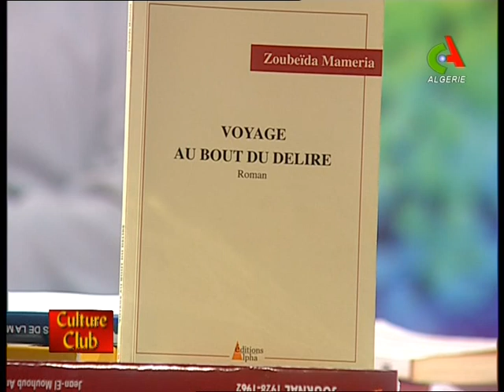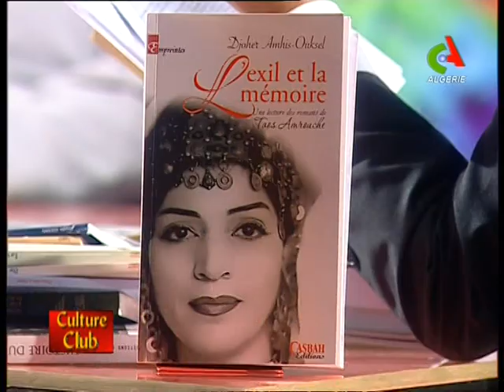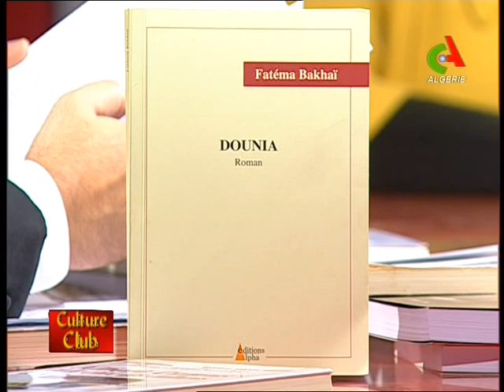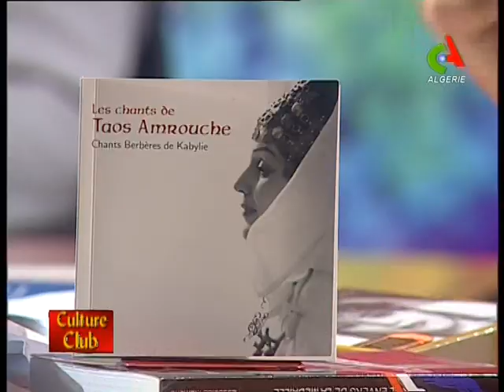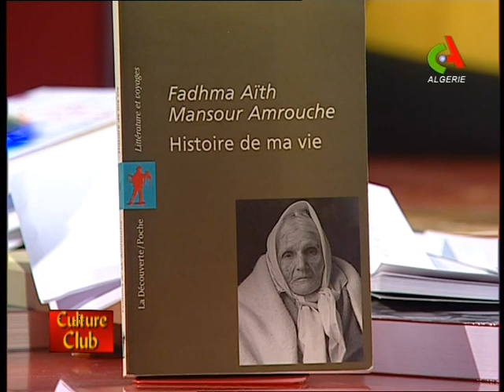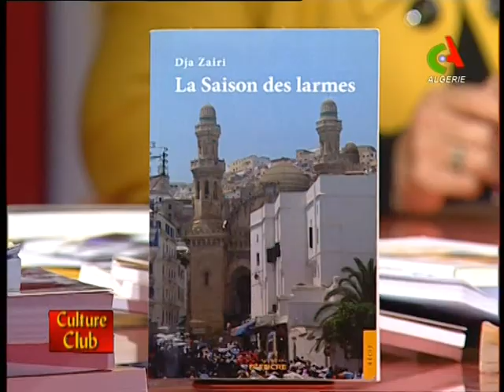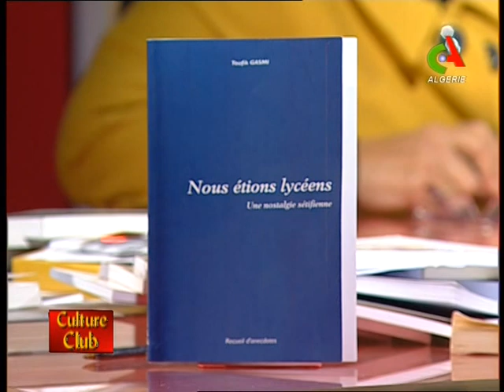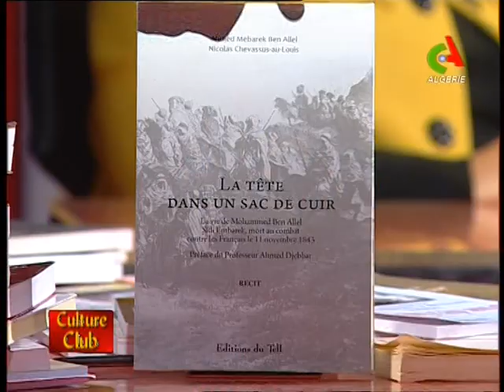Culture Club - 27/11/2011 - Canal Algérie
Emission : Culture Club - canal Algérie - 27 novembre 2011

Invités : Mohamed Lakhdar Maougal, Zoubeida Mameria, Djouher Ahmis, Toufik Gacemi